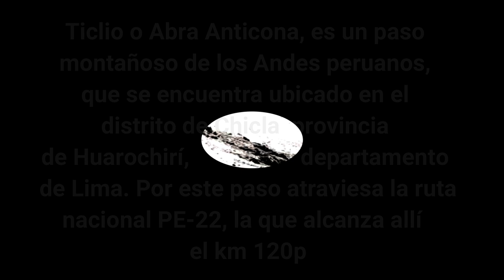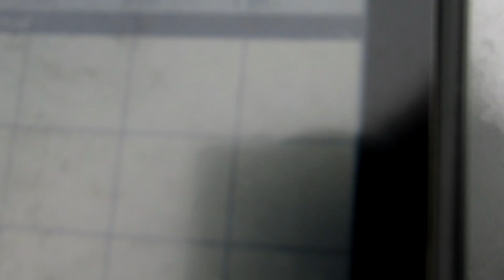Escalando la montaña del Ticlio (5200msnm)